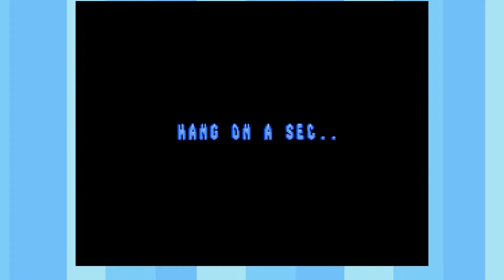Caszh Bois: Magic Jelly Kart